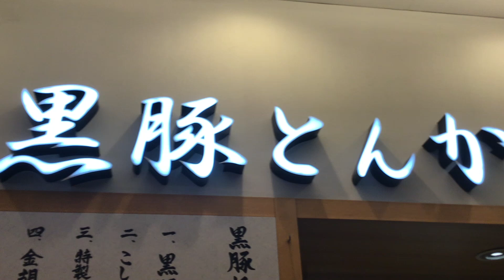黒豚とんかつ とん久 上ロースかつ定食200g